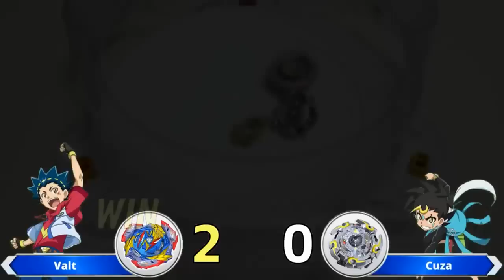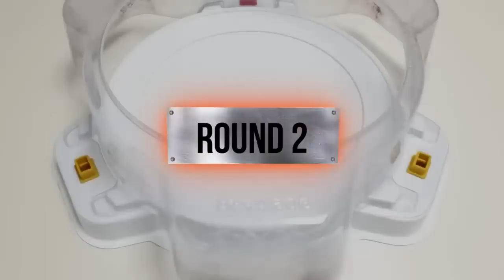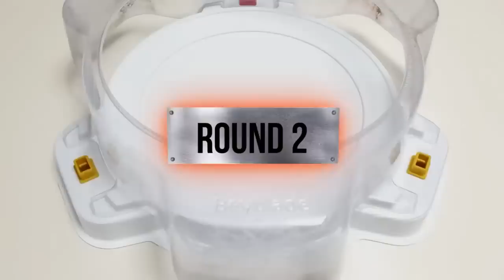Beyblade Burst DB Marathon battle 【Ultimate Valkyrie VS ALL GOD】 ベイブレードバーストDB 베이블레이드 버스트 DB